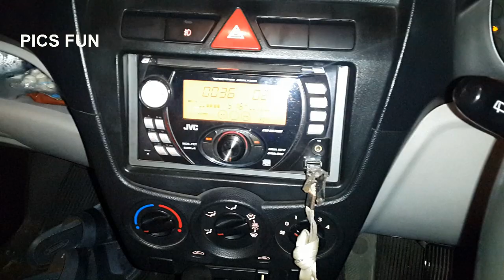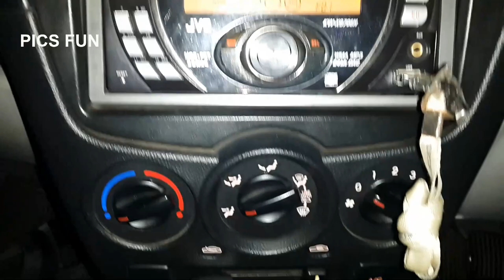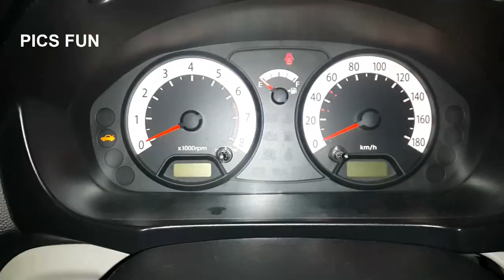Cara Menghidupkan Ac Mobil Dengan Benar & Tepat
Cara Menghidupkan dan mematikan Ac Mobil Dengan Benar & Tepat

Terimakasih